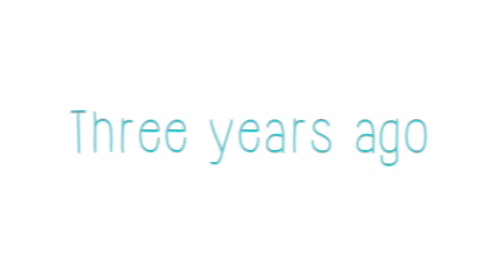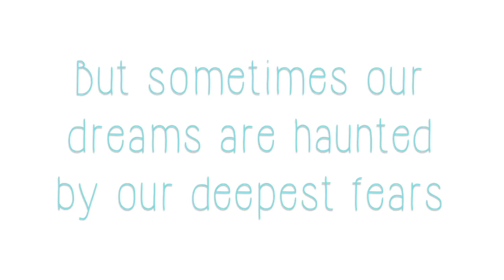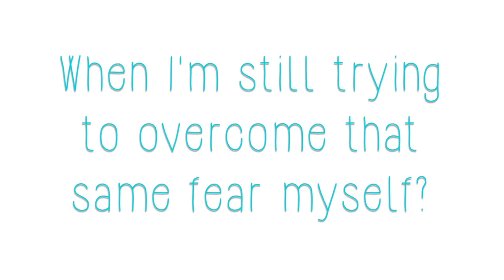Whats Left of Us by Amanda Maxlyn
The heartwarming conclusion to What's Left of Me.

Love found me three years ago.

I’m cancer free, happily married to the love of my life, and working toward my dream career.

Our life is complete. Perfect, really.

I’ve always wanted a family of my own, but never dreamed I could have one. Now Parker’s ready to make my dream our reality.

But sometimes our dreams are haunted by our deepest fears. Fears of failure, having a child, and in our case … death. How do I help the person I love get over his fear when I’m still trying to overcome that same fear myself?

Together we must learn What’s Left of Us.